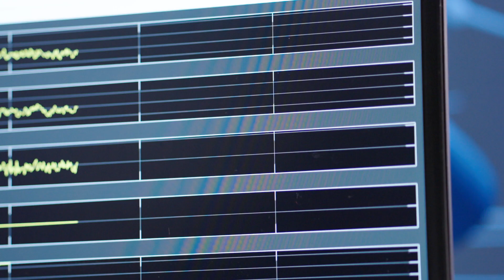How human augmentation research is enhancing physical and cognitive performance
Human augmentation uses science and technology to enhance physical and cognitive performance – and it has the potential to transform every aspect of our lives. It can enable us to surpass our biological limitations, improve health and wellbeing, and extend our lifespans.

Discover how a diverse community of researchers, policy makers, entrepreneurs and educators at the University of Bath are using technology to enhance and improve the physical and cognitive abilities of individuals.